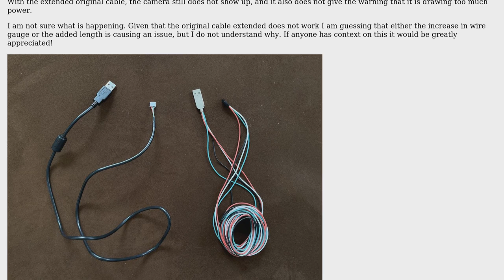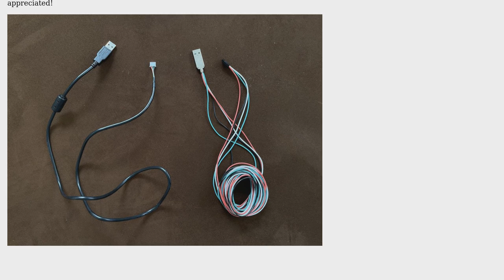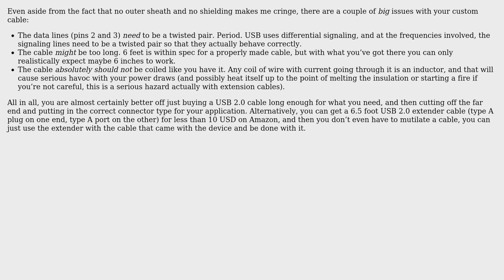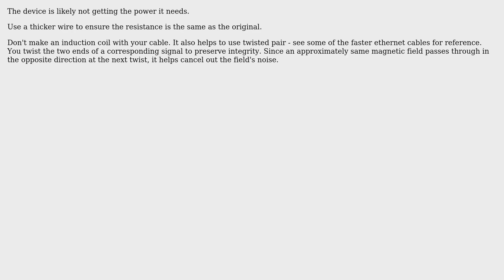Engineering: Extending USB cable makes it not work (4 Solutions!!)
Engineering: Extending USB cable makes it not work

With thanks & praise to God, and with thanks to the many people who have made this project possible! | Content (except music & images) licensed under CC BY-SA | Music | Images & others | With thanks to user Jack Campbell user Fabrice Pardo user DiaperHands user Austin Hemmelgarn user alephzero user Abel and the Stack Exchange Network Trademarks are property of their respective owners. You are responsible for your own actions.